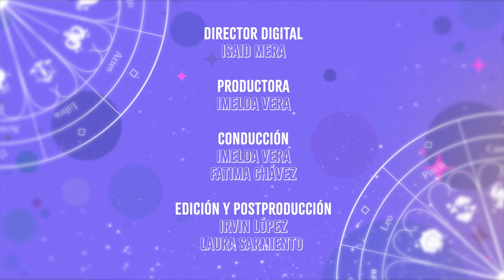Plutón en Acuario: un antes y un después en la humanidad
¡El futuro es hoy! Plutón entra en Acuario este 2024 y la vida como la conocías tendrá una gran sacudida. Acuario es tecnología, ruptura y revolución. Esta era nos habla de más Inteligencia Artificial, metamorfosis, mudanzas, cambios de piel y nuevos ciclos de oportunidades para TODOS.

¿Momento de volverte influencer o viral? ¿Qué pasará con los líderes y políticos en estos años? ¿Los grandes científicos tienen a Acuario en su carta natal? ¿Cómo se siente la entrada de Plutón en alguien que es Acuario?

¡Prepárate para un viaje de 20 años de muerte y renovación!

Si no te transformaste a la buena, entonces te transformas a la mala, dice Plutón. Esto es El Retorno de Saturno.

Grupo Fórmula

Canal sugerido

Descarga nuestra